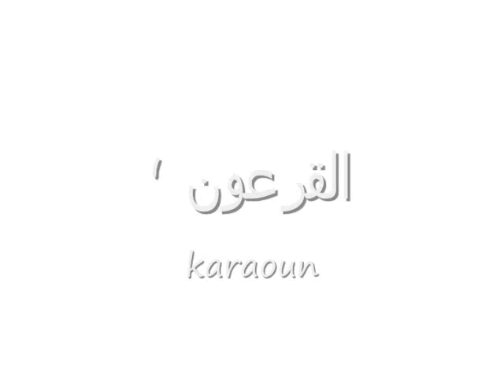القرعون --Fairouzحبيتك بالصيف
القرعون karaoun القرعون بلدة لبنانيّة تقع في البقاع الغربيّ ،غنيّة بطبيعتها الجميلة، وهوائها المنعش، ولا سيّما على سفوح جبالها، تحضن القرعون جبالٌ شامخةٌ، وتبرّد قدميها مياهُ بحيرةٍ زرقاء تعكس جمالها ليلاً ونهارًا. يبلغ عدد سكّان القرعون حوالي ثمانية آلاف نسمة تقريبًا، يقطن فيها ما يقارب ثلاثة آلاف وخمسمئة نسمة والباقون يتوزعون على دول الاغتراب ويتركز معظمهم في دول اميركا الجنوبية . تقع بلدة القرعون في الجزء الجنوبي من سهل البقاع على ارتفاع تسعمئة متر عن سطح البحر وتبعد عن العاصمة بيروت نحو خمسة وثمانين كيلومترا وقد سميت بحيرة الليطاني تيمنا باسم البلدة بعد ان ابتلع مشروع الليطاني معظم الاراضي الزراعية للبلدة التي كان يعتاش منها الأهالي . يعتز اهل بلدة القرعون بتماسكهم ووحدتهم فيما بينهم في لبنان والاغتراب وقد ساهم الاهالي ببناء عشرات المشاريع الانمائية للبلدة كالمدارس والطرقات وآبار المياه وفي القرعون عدد من المؤسسات الاهلية مثل الجمعية الخيرية الإسلامية والنادي الثاقفي الاجتماعي والكشاف المسلم والجمعية النسائية وللقرعون بلدية ومجلس بلدي بدأ عمليا بتنمية البلدة منذ تشكيله في اواخر التسعينات . تتميز القرعون بتعدديتها وسكانها من المسلمين السنة والمسيحيين الاورثوذوكس والكاثوليك وقد استقطبت سكانا من الطائفة الشيعية من القرى المحيطة بها بفعل انفتاح اهلها وبعدهم عن التعصب . شكل اهالي القرعون سندا رئيسيا للمقاومة في فلسطين في الاربعينيات وللبلدة شهيد في فلسطين من اعلام وقاومتها هو برهان دحروج وساهم أبناء البلدة مقيمين ومغتربين بدعم كل حركات التحرر العربي ومقاومة الاحتلال الإسرائيلي بداية الثمانينات وحتى ما بعد الانسحاب الإسرائيلي عن البلدة في العام خمسة وثمانين وقدمت القرعون شهيدة هي من الأشهر في العمل المقاوم وهي لولا عبود .وتعد بلدة القرعون المفتاح السياسي لمنطقة البقاع الغربي وهي لم تشهد اية أحداث طائفية أو مذهبية وعرف اهلها بدفاعهم عن جيرانهم في البلدات المسيحية ابان الحرب الطائفية التي عصفت بلبنان منذ العام خمسة وسبعين من محاولات الاعتداء عليهم . وبسبب ضيق الاحوال الاقتصادية في منطقة الباقع وندرة الموارد انتشر اهل القرعون في المغتربات منذ نهاية القرن التاسع عشر فاتجهوا نحو الولايات المتحدة ثم البرازيل وغيرها من دول اميركا الجنوبية ابتداءا من منتصف الخمسينيات وظهرت من بداية التسعينيات هجرة باتجاه دول الخليج .وقد ساهم الاغتراب برفع المستوى الاقتصادي للبلدة لكنه في نفس الوقت ادى إلى تفريغ البلدة من الشباب الذين يفضل معظمهم عند بلوغهم سن الرشد العمل مع اقربائهم في المغتربات من عائلات القرعون :حمدان ياسين وعميص ودحروج وحمود والعقدي وحاتم وشامية وهاشم وكرام الدين وجبارة والفرزلي ومسلم وسلوم وحجار وعبود